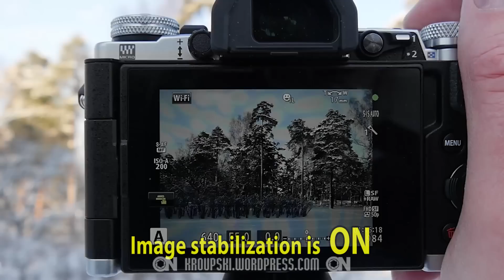Olympus OM-D E-M5 II - image stabilization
Olympus OM-D E-M5 Mark II – image stabilization test.

This video is an illustration to my review of Olympus OM-D E-M5 Mark II: